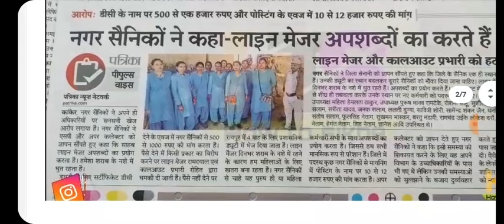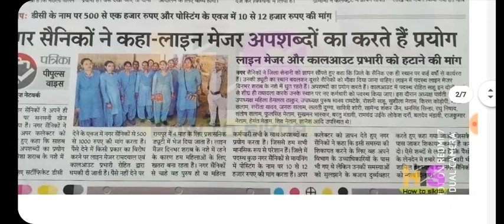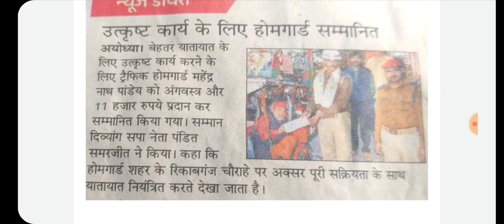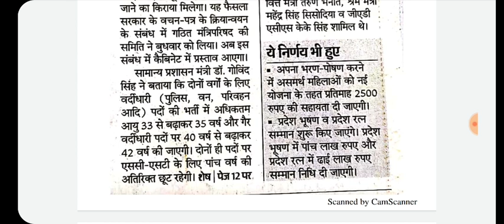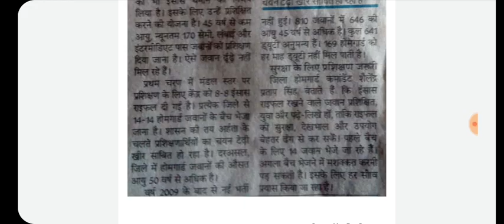होमगार्ड की ताजा खबरें 22 फरवरी 2020 मुख्य समाचार | Homeguard Salary Bharti Vacancy News Today UP